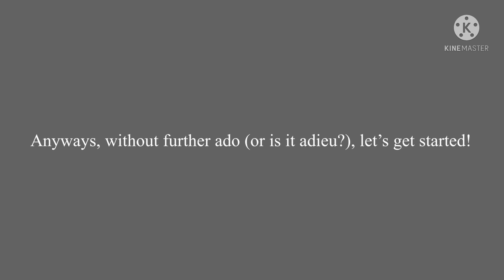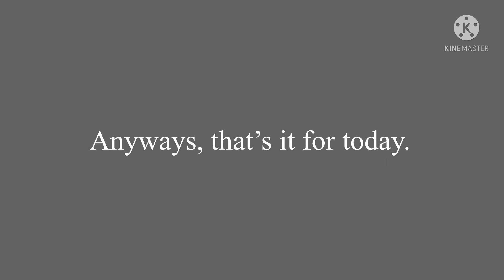Logo History Random #1: Noggin